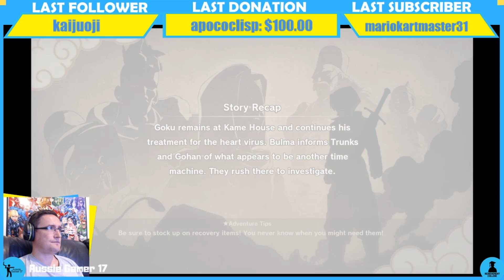Dragon Ball Z Kakarot 100% Playthrough Part 58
(Dragon Ball Z Kakarot 100% Playthrough/Achievement Guide /Playthrough/Gameplay - Xbox One X/Xbox Game Pass)

Welcome to my Dragon Ball Z Kakarot 100% Playthrough!